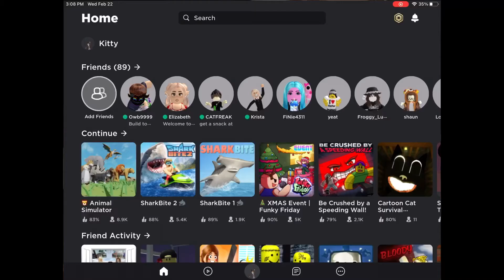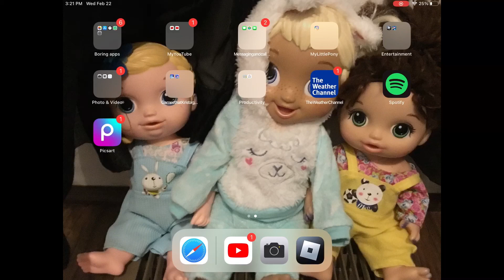Kitty tv plays Animal simulator on Roblox Volume warning￼￼